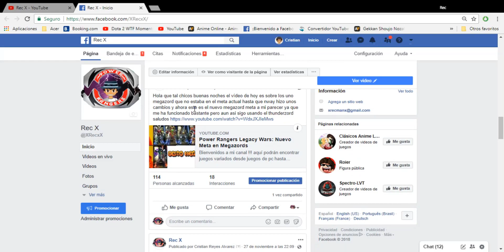Power Rangers Legacy Wars: Green Samurai Ranger Cam Watanabe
En Este Vídeo Vamos a Probar los ataques de Cam que al final si resultaron como lo esperaba bueno  mas o menos xD

mi intención es  hacer gameplays y  guías sobre algunos juegos ya sea para juegos de pc o juegos móviles como power rangers legacy wars entre otros.

Mi codigo de Apoya a un Creador en Fornite:REC-X

 Puedes  donar hasta lo de un chicle literalmente  y así saldrá un mensaje tuyo en vivo :3 Apoya me para Aumentar la Actividad en el canal y mejorar la calidad de los vídeos

Comprar tus Juegos Favoritos con los siguientes enclaces Borderlands 3, CyberPunk2077,MetroExodus,MechaWarrior5,FarcryPrimal,Darksiders3,The Walking Dead Saga completa,Wathcdogs 1 y 2, World WarZ TOM CLANCY'S THE DIVISION 2 y mas  :3